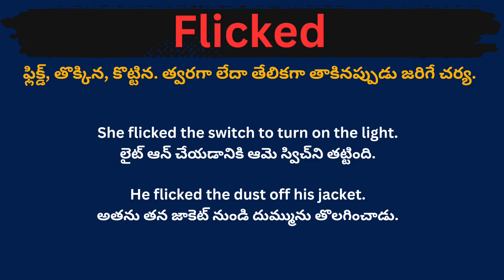Flicked meaning in telugu with examples | Flicked తెలుగు లో అర్థం @Meaning in Telugu